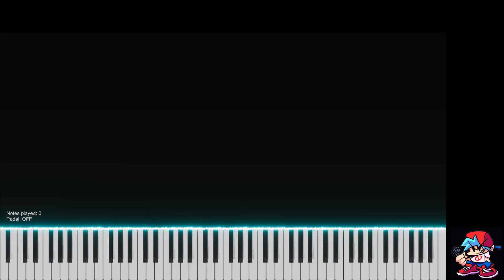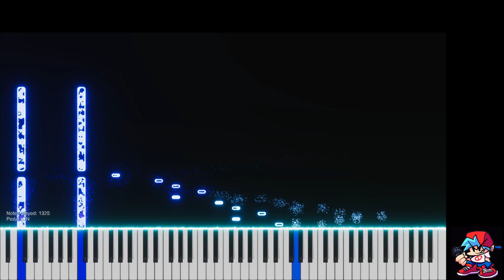FNF BF Harmonizes Waterfall Etude (Opus 10, No. 1)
e

PS: I learned this song on the piano, but I can't "FC" it... (yet maybe)

Free to use for charting, etc. *Please give credit, including the information at the bottom*.

Licenses & Stuff: If you want to use one, or more of my videos in any of your projects, it's fine with me, *as long as you credit me*. I won't use licenses seriously with my friends though.

This might not apply to all of my videos though.

Some samples of the extended BF chromatic scale were pitched by @Krakyy.

MIDI Player/Renderer: Piano VFX

Song is by Frédéric Chopin

BF is a character from Friday Night Funkin'. The sprite isn't mine.